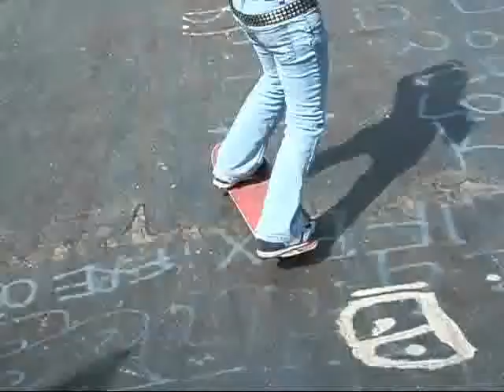Skate Stuff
Skate